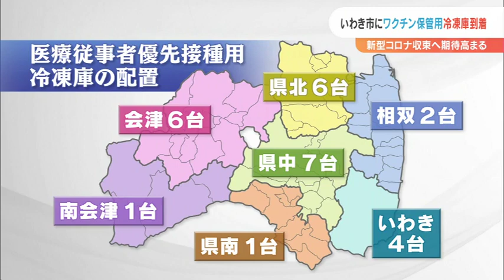【2021/02/10】いわき市にワクチン保管冷蔵庫到着